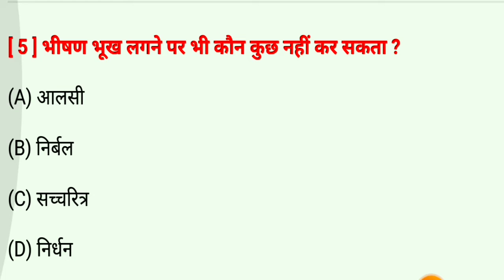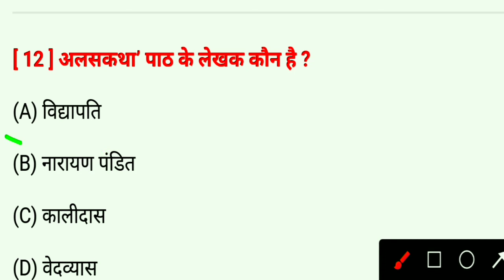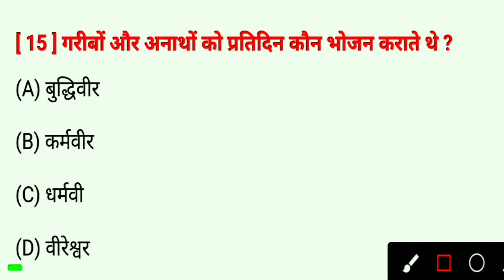class 10th sanskrit chapter 3 । sanskrit objective question । Bihar board Sanskrit objective 10th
class 10th sanskrit chapter 3 । sanskrit objective question । Bihar board Sanskrit objective 10t